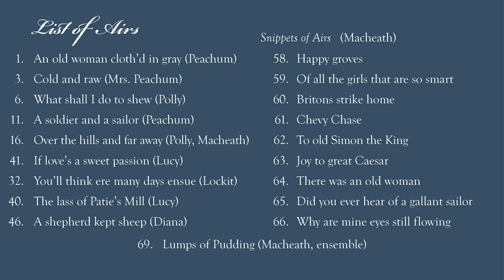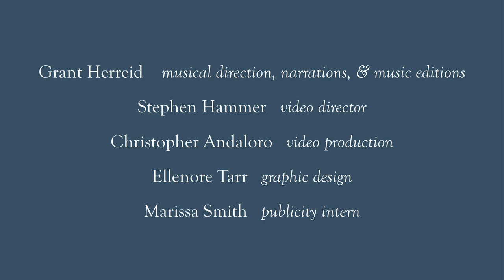A Virtual Beggar's Opera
The Beggar -- Keith Hutchison
The Player -- Peter Sly
Peachum -- John David Adams
Mrs Peachum -- Marcia Gronewold Sly
Polly Peachum -- Jennifer Bates
Lucy Lockitt -- Nacole Palmer
Lockitt -- Ian Pomerantz
Diana Trapes -- Catharine Cloutier

Grant Herreid -- theorbo lute, cittern, guitar
Priscilla Herreid -- recorder, oboe
Stephen Hammer -- oboe

Edition and musical direction by Grant Herreid
Video direction and audio production by Stephen Hammer
Video production by Christopher Andaloro
Graphics design by Ellenore Tarr

Blue Hill Bach
0 Comments